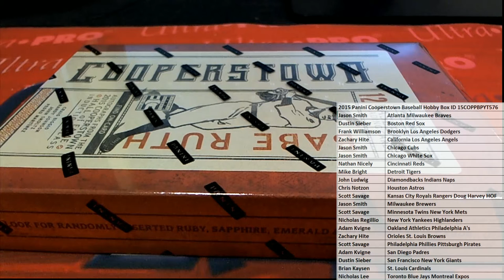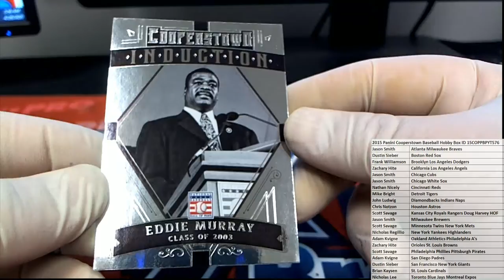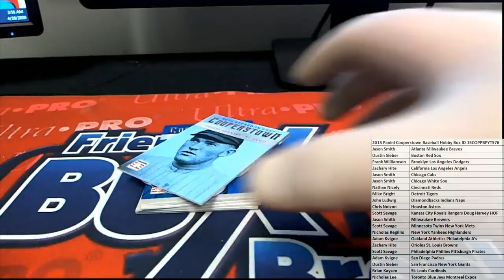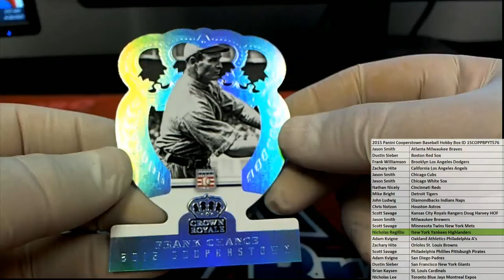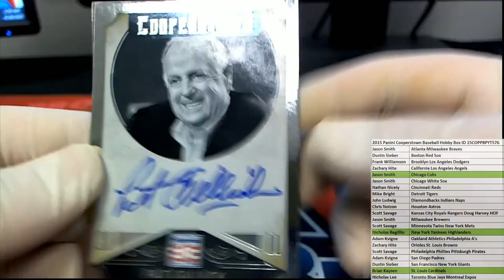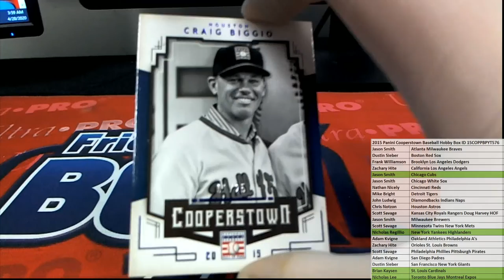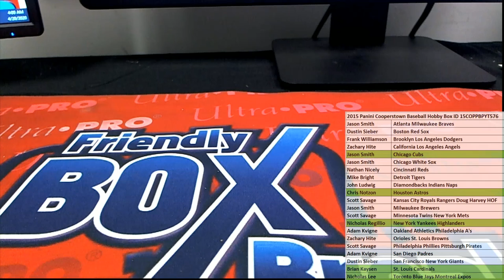2015 Panini Cooperstown Baseball Hobby Box ID 15COPPBPYT576